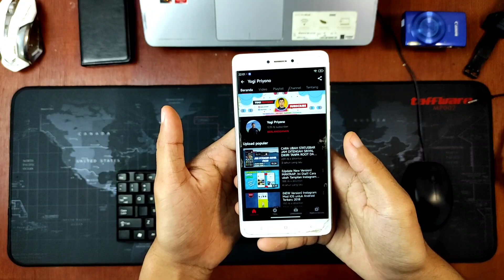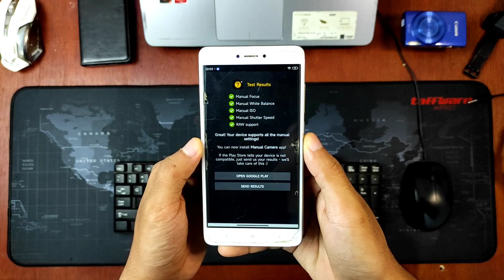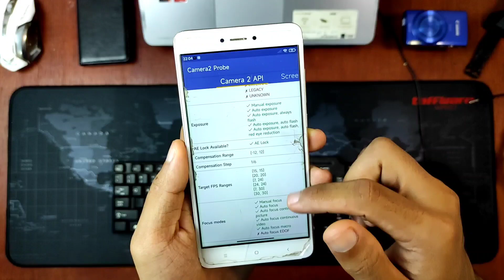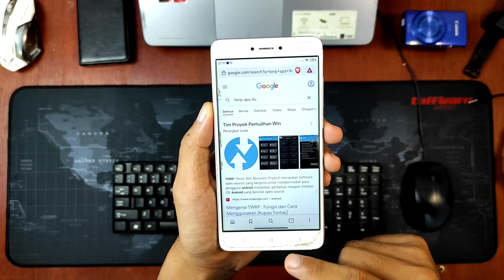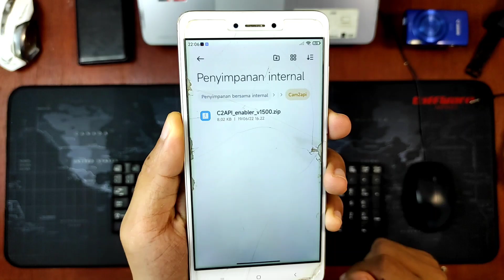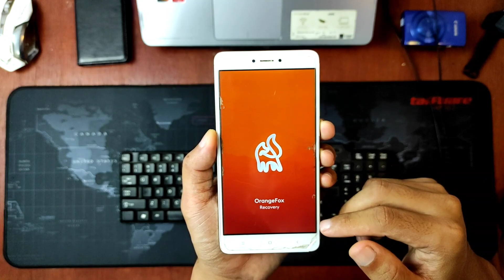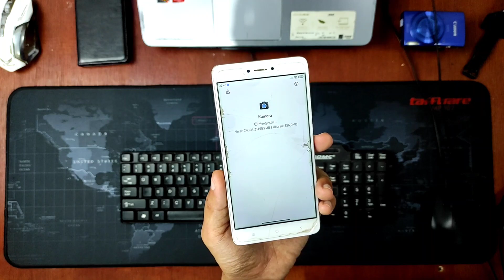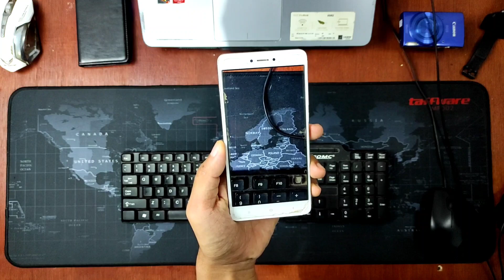Cara Mengaktifkan Camera 2 API Tanpa Root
Pada video kali ini saya akan berbagi bagaimana cara mengaktifkan camera 2 api tanpa melakukan rooting terlebih dahulu. Agar tidak terjadi salah paham simak videonya dengan baik ya hehe...